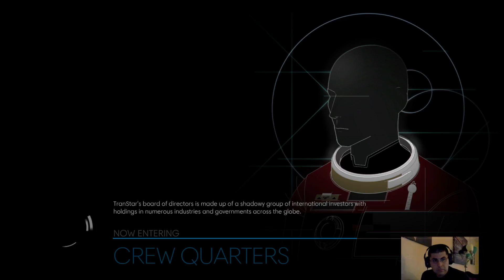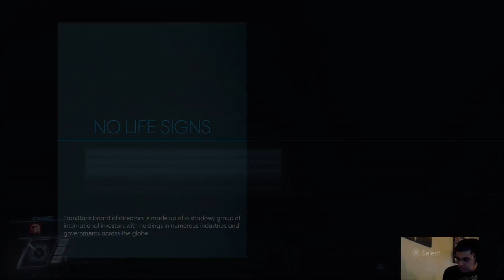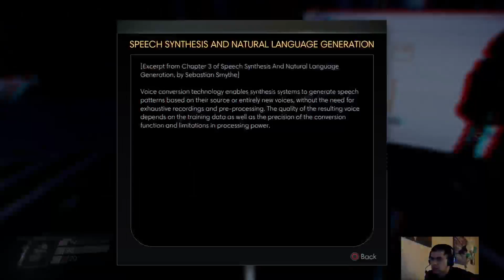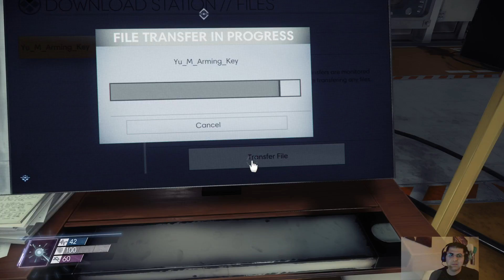Prey Pt9 I totally don't remember where I left off, but I'm sure I'll remember quick. lol [AAW]